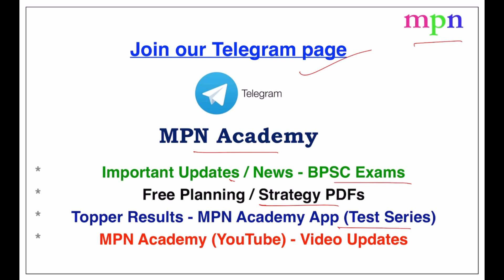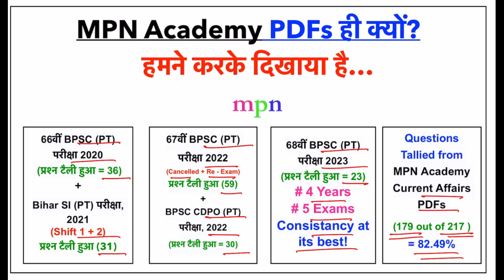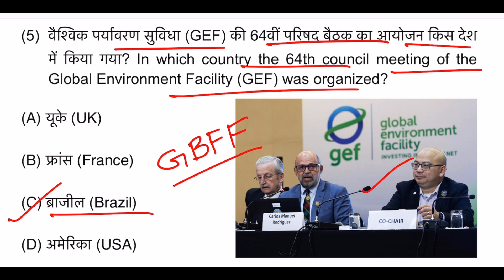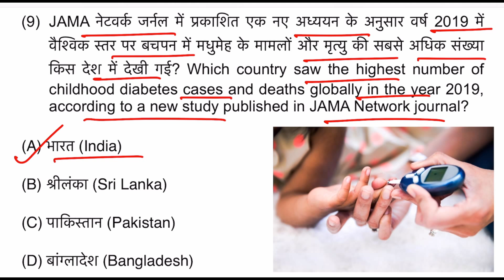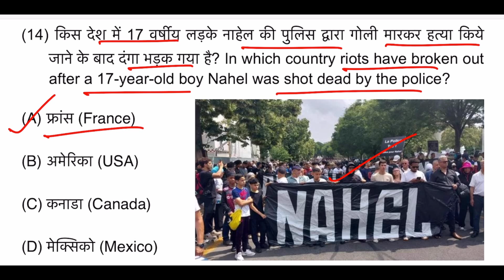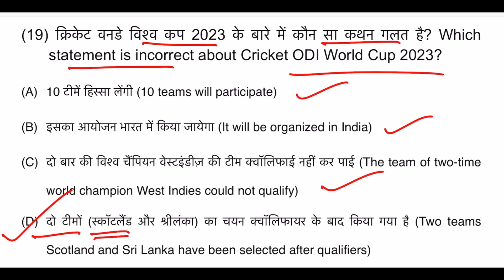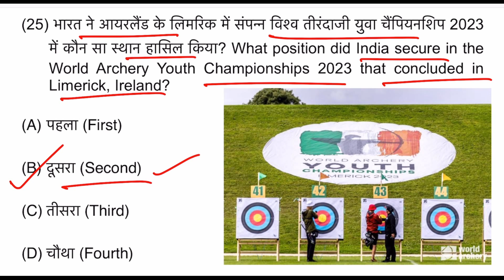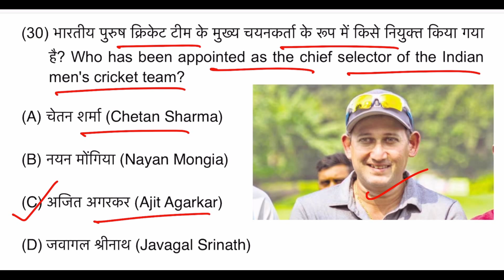69th BPSC 2023 | Current Affairs Test Series - 27 | Bihar SI | State PSC | BPSC Teacher